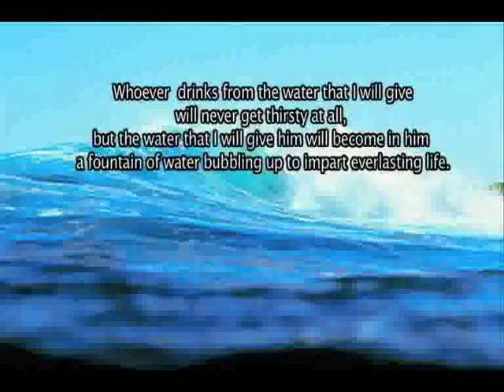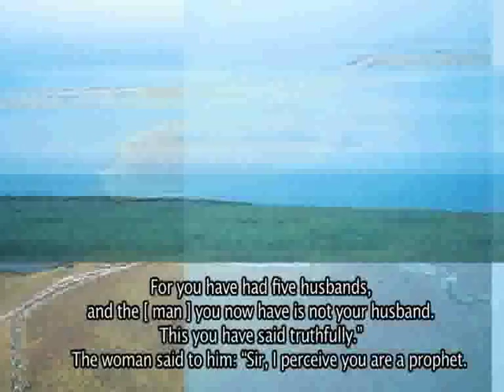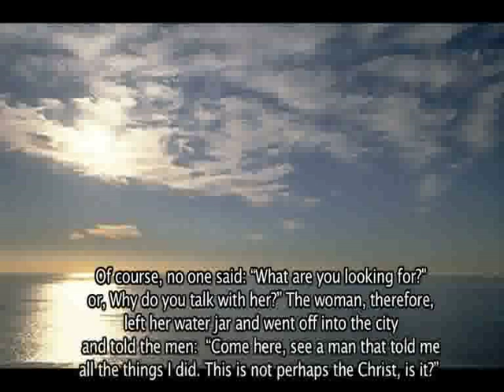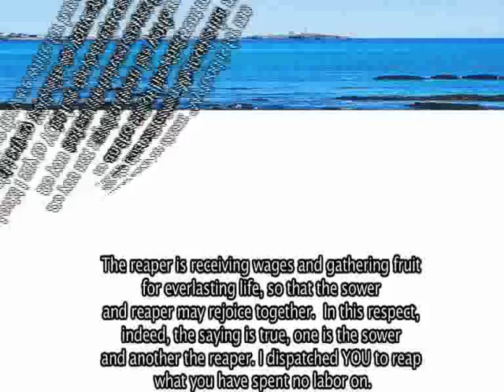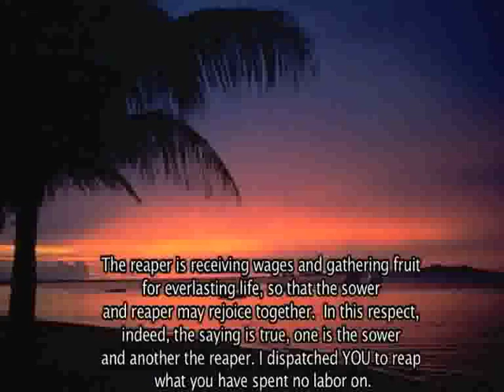Living Waters!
Living Waters! John 4 Verse's 11 Thru 38 Authored and Inspired by Jehovah, God. Director Christ Jesus his son King The most Holy. Editor & Composition Jaai Productions (P. E. Jordan). This was made to give praise to Jehovah our creator, a prayer for spiritual blessing of his undeserved kindness  for all those who love him and have an ear to listen to the word of God.